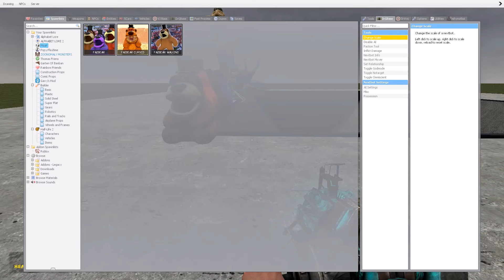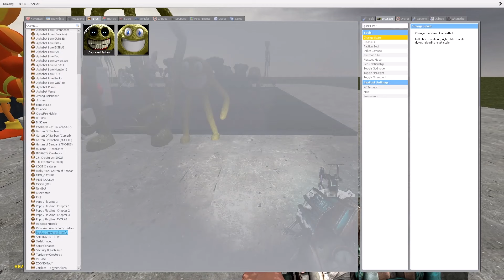DESTROY ALL MONSTERS POPPY PLAYTIME 3 & ZOONOMALY MONSTERS FAMILY in GIANT SHREDDER - Garry's Mod